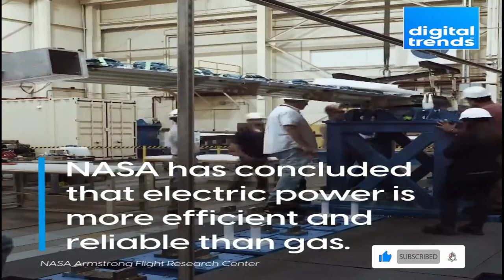NASA ALL_ELECTRIC PLANE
NASA set to launch its first all-electric plane.